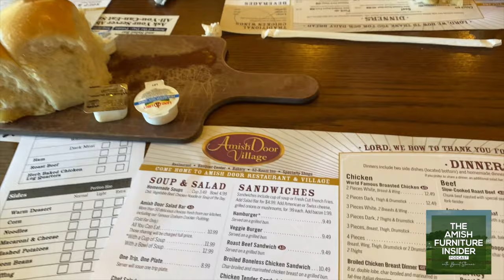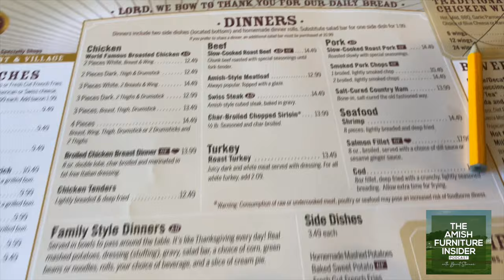How Do The Amish Make Custom Furniture? - The Amish Furniture Insider with Brent Steiner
On this episode of The Amish Furniture Insider with Brent Steiner, Brent and co-host Rusty Humphries take you through an authentic Amish Furniture factory to see how Amish craftsmen create quality custom Amish fabrics, tables and furniture.

Travel through the American heartland, and learn about the endearing Amish land, furniture, and culture.

Steiner's Amish Furniture
Arizona’s Leading Handcrafted American Wood Furnishings